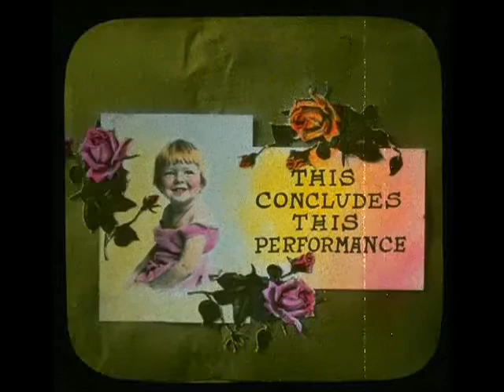THE FOTO DRAMA OF CREATION PART 101... THIS CONCLUDES THIS PERFORMANCE